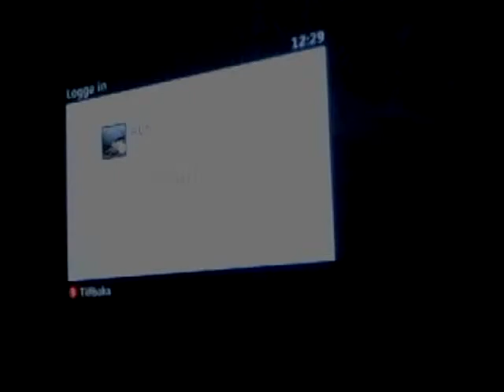Minecraft Överlevnad i samhället ep.1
Youtube.com/Albinöystiläsalo